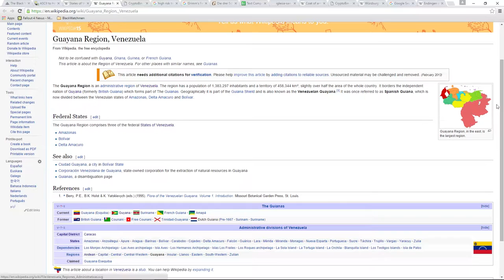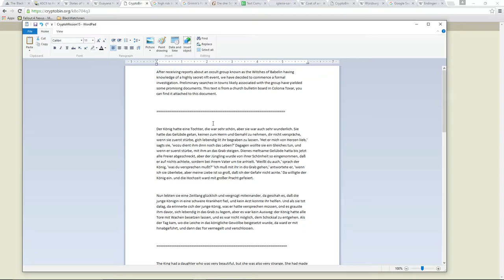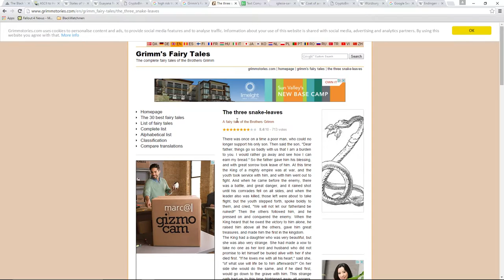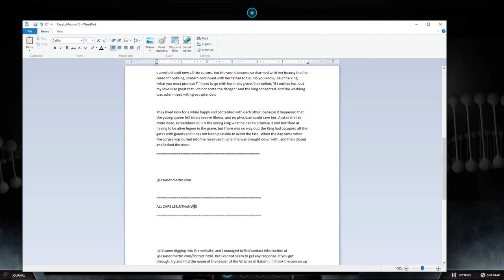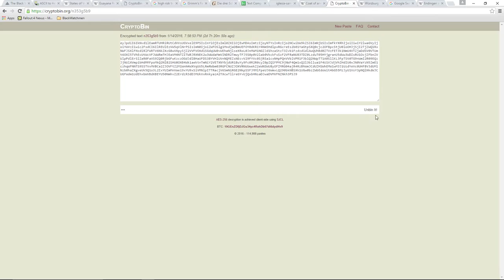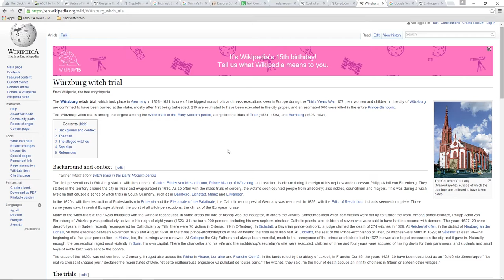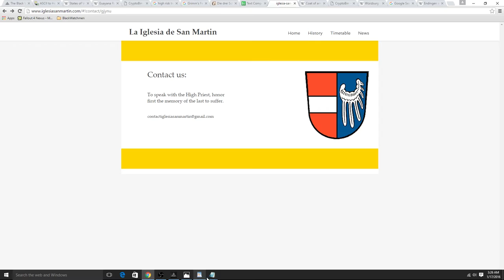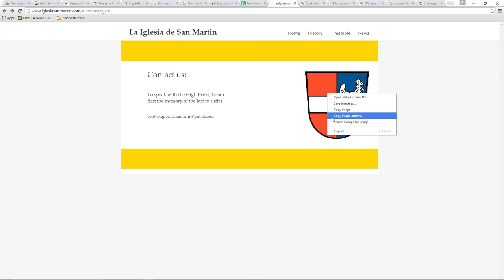Let's Play The Black Watchmen: S2: EP15: Mission 15: Transmission! (ARG Secret Agent Series)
The Black Watchmen! SEASON 2!
In the first ever Permanent Alternate Reality Game, you join the ranks of The Black Watchmen, a paramilitary group dedicated to protecting the public from dangerous phenomena beyond human understanding: ritualistic murder, occult secret societies, and the paranormal, to name but a few.

Chaos Theory: Week 8
Mission 15: Transmission!

◆ Support Diesel & Buy on Amazon!

Music Used in this video:

Film Riot's Score pack
'Bored Identity' & 'Torn Identity'

I have full permission to use these tracks.